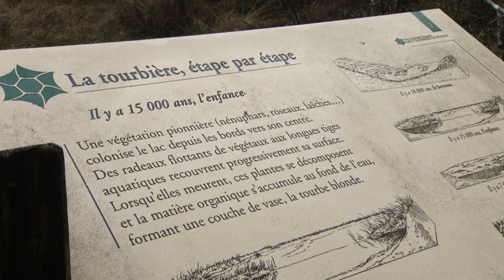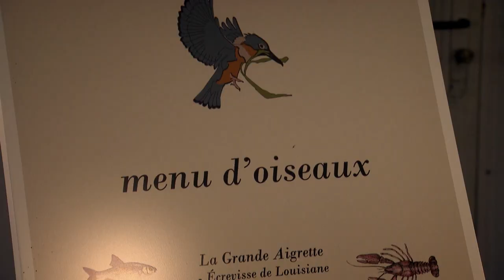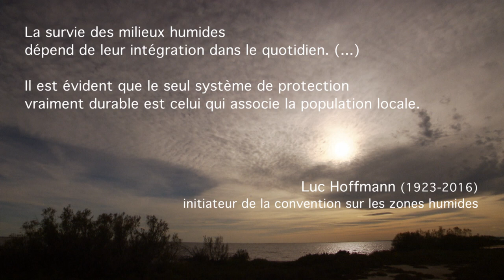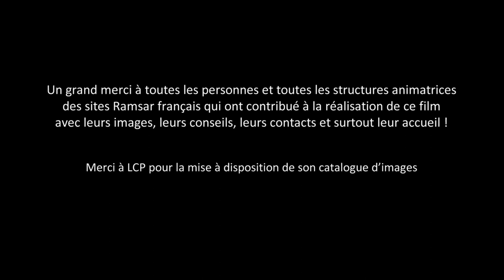Les sites Ramsar, terres d'eau, terres d'avenir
Les zones humides sont des hauts lieux de biodiversité et assurent de nombreuses fonctions écologiques inestimables.
Alors que ces milieux sont toujours plus menacés, ce film vient rappeler qu'il est nécessaire de préserver ces terres liées à l'eau pour assurer notre avenir.
Pour y arriver, il existe un traité international, la convention de Ramsar, qui vise à garantir une utilisation raisonnée de ces milieux. Le France, signataire de cette convention a déjà désigné 52 sites Ramsar.
Venez découvrir leur beauté et leurs richesses !